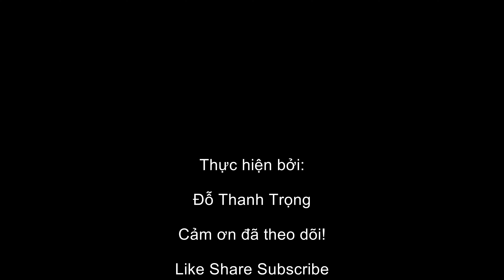Nhấp Câu Cá Lóc Đồng Bằng Vịt Con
Thời gian rảnh rỗi mình đi nhấp câu cá lóc đồng bằng vịt con thư giản mà cũng có cá lóc để ăn!